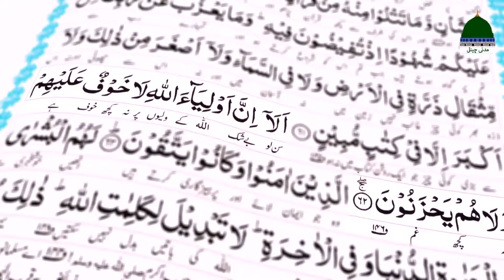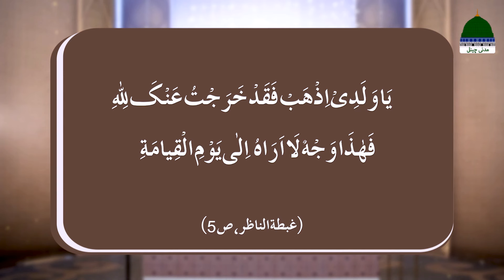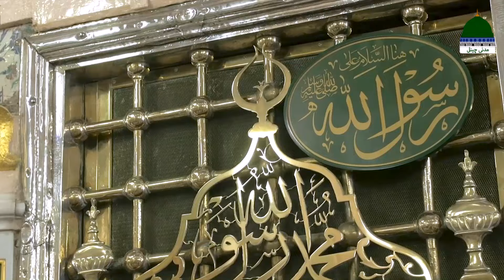Sultan e Aulia Episode 03 | Ghaus Azam Ba-Haisiyyat-e-Talib-e-Ilm | Maulana Ubaid Raza Attari